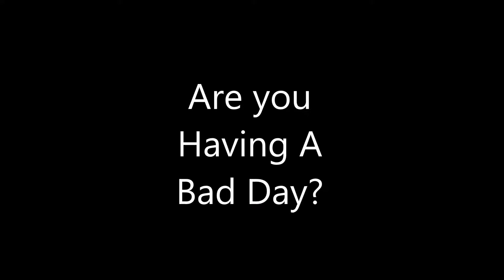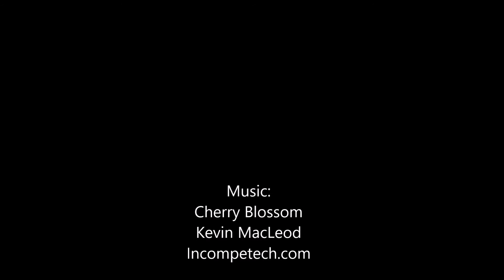Having a bad day?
If you are having a bad day, just watch this video of cute animals! The first cat is my cat Lily two years ago, and the second my fabulous cat Ollie! Enjoy!